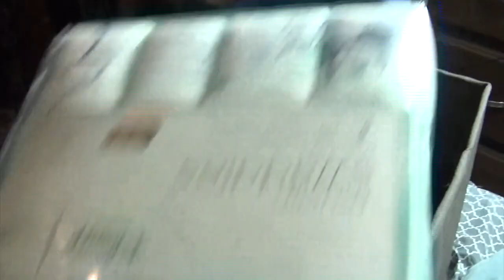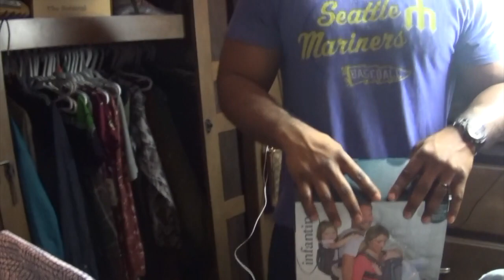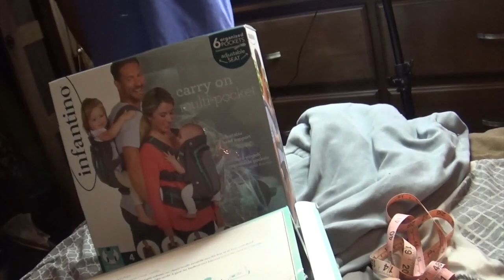We built our baby's bed DIY| tiny/RV home living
This is a video showing us working together to build our babies bed. We live in a fifth wheel rv and didn't want to buy a big baby bed that didn't fix our small home.